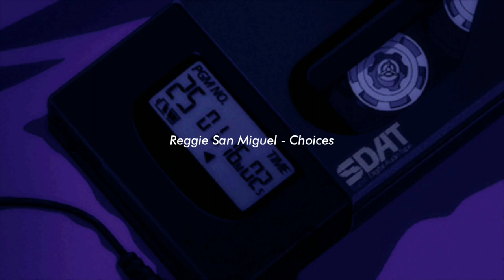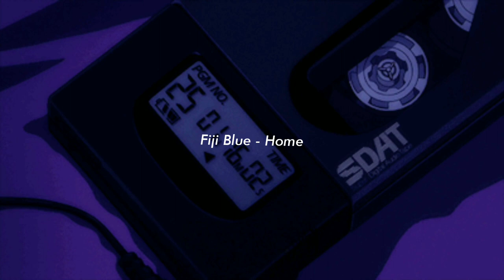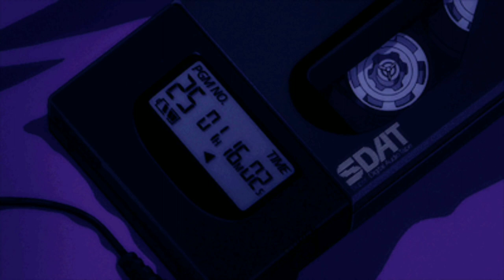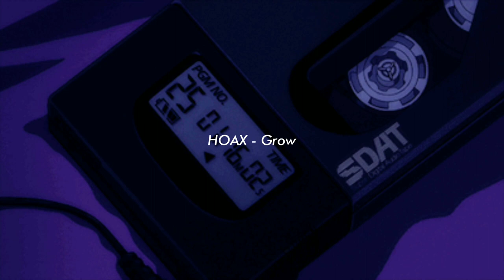Aesthetic music (no copyright)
Hi guys!

Here are some aestheticmusic that are copyrightfree for you to use on your youtube videos without spending any $

You just need to make a Thematic account to use these songs 😊

I'll update you if ever some of the songs become copyrighted in the near future.